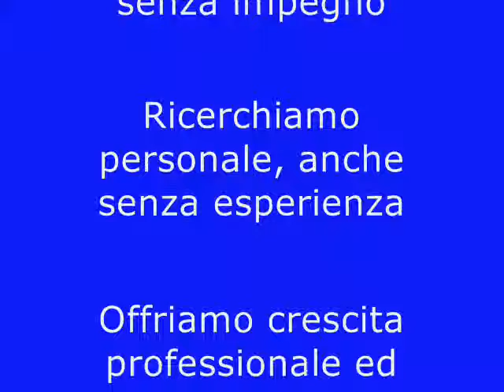BRIVIO TRILOCALE CON BOX CE G - IPE 253,10.wmv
TRILOCALE CON BOX
Vi proponiamo nel paese di Brivio, zona tranquilla ma centrale di Beverate, trilocale di 90 mq, con ambienti ben curati, posto al primo piano di una palazzina e composto da ingresso, soggiorno, balcone, cucina abitabile, disimpegno notte con camera matrimoniale con balcone, cameretta, ripostiglio, bagno, ampio box, cantina e orto. Riscaldamento autonomo con minime spese condominiali e predisposizione per impianto di allarma. La palazzina ha subito lavori di ristrutturazione, tra i quali il rifacimento del tetto)
CE: G - IPE: 253,10